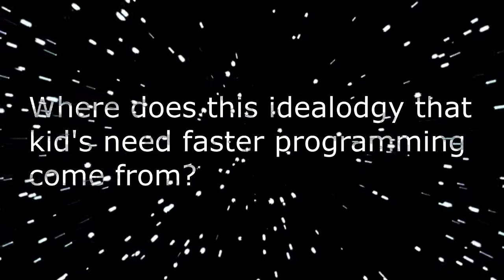Should You Watch Bunsen is a Beast?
My review and impressions on Bunsen is a Beast to give you a recomendation (good or bad). That's question I pose (and give a judgement for), should you watch NICK's new show (from Butch Hartman) Bunsen is a Beast? Is it a Fairly Odd Parents Knock Off? Or it's own thing? Have I gone insane reviewing children's programming no one cares about?